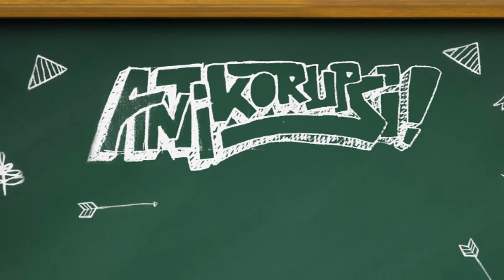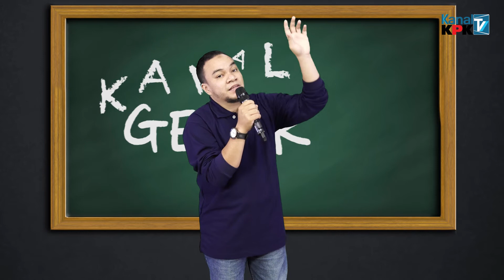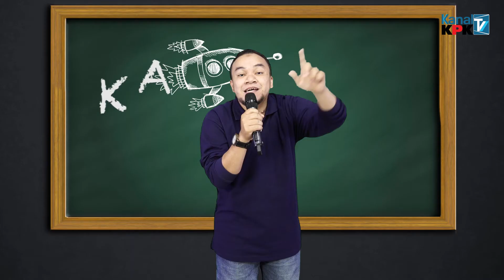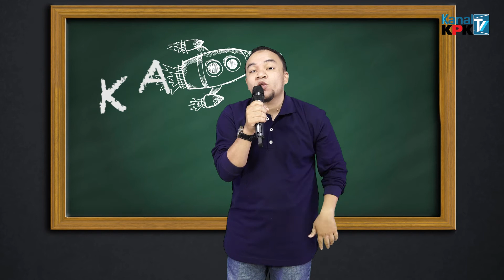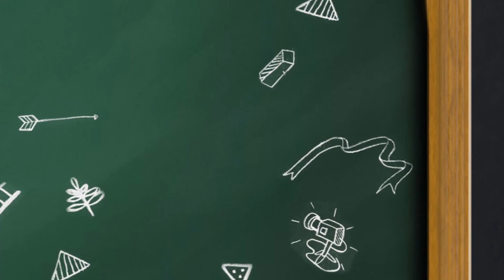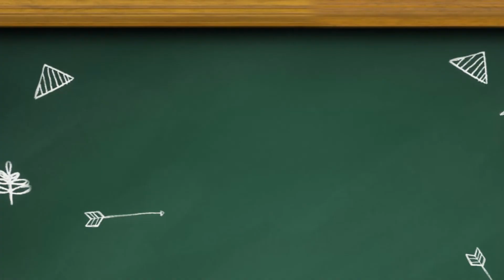[Kanal Gesik] Andri: Fir'aun Geleng geleng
Kanal Gesik (Ketawa Nakal Generasi Anti Korupsi) sebuah program stand up comedy yang menyindir soal isu-isu korupsi.

"Gue tuh suka sedih klo agama dijadikan alat politik, karena sesungguhnya apapun agamanya, kita itu mempunyai satu musuh yang nyata, korupsi yang merajalela. Gue juga heran sama orang-orang yang korupsi, seakan-akan gak punya agama, kayak gak takut aja gitu sama tuhan. Ada korupsi dana haji, bahkan ada nih kasus korupsi dana pembuatan Al-Quran, ini jangankan gw, Fir'aun aja geleng-geleng kalo tau," ungkap Andri.